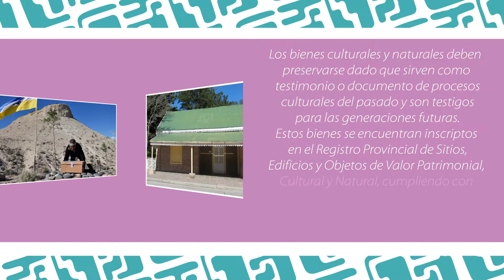Ley de Patrimonio Provincial - Parte 2